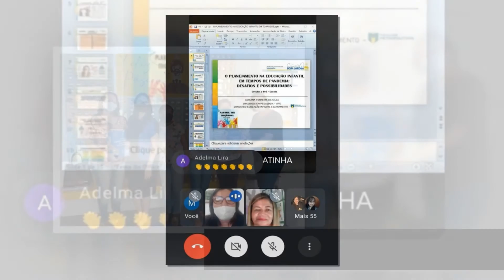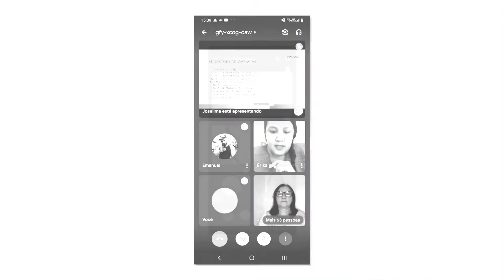Ações Executadas pela Secretaria de Educação